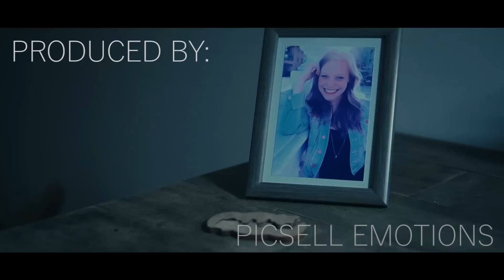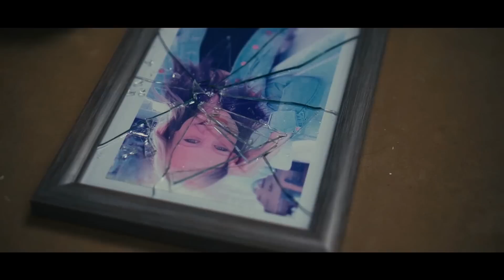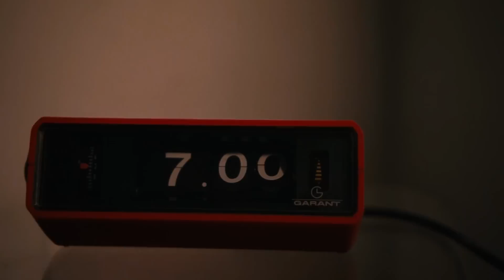Micast - Daydream ft. Skinny Jeans (Official Video)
Like this track? Download on iTunes or add it to your favourite Spotify/Apple Music playlist by clicking: ►iTunes ►Spotify ►Amazon